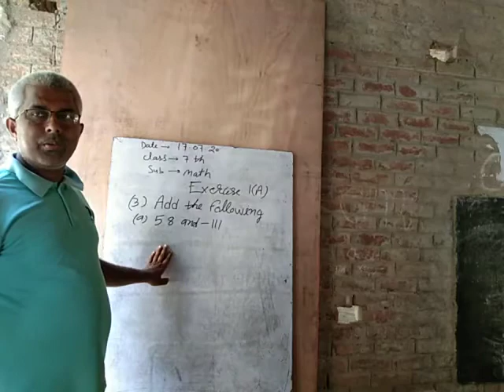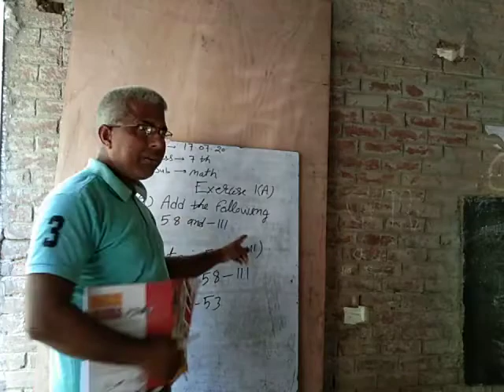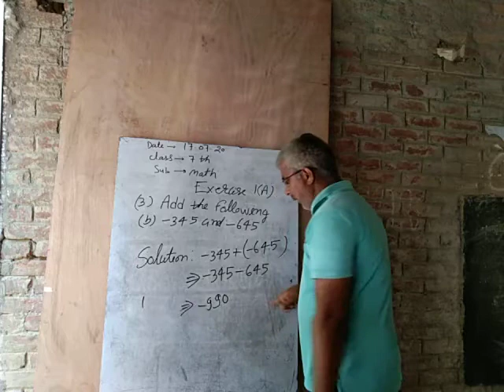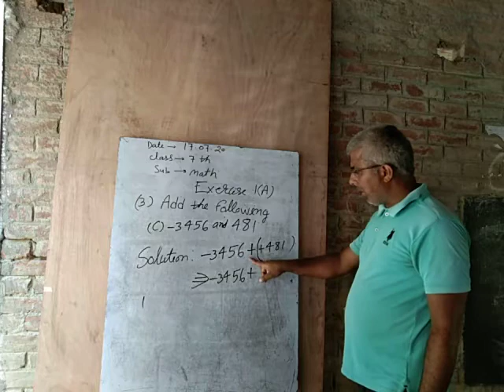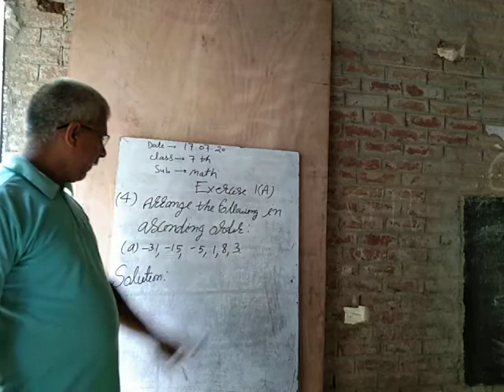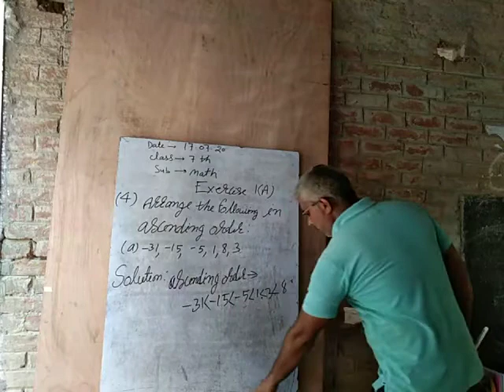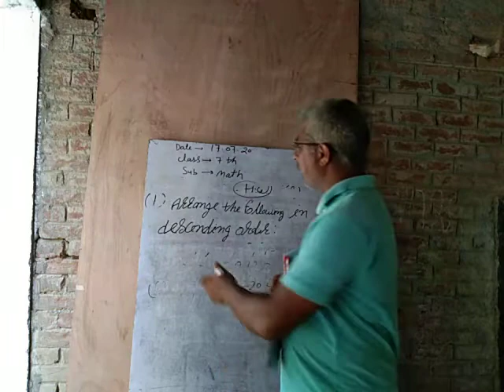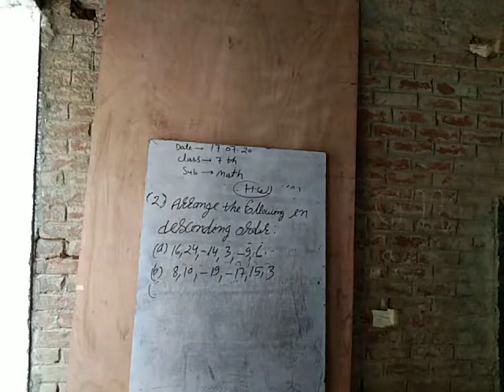Class 7 math by kuldeep sir